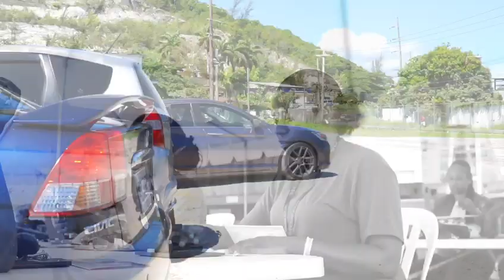Check if your Honda Airbag has any recalls & receive a FREE gift card!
Your 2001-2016 Honda and Acura may not be safe! Honda has extended the Takata airbag recall! Previously repaired vehicles may have outstanding recalls. Sharp metal fragments from the airbag explosions have severely INJURED and KILLED vehicle occupants.  For your convenience, bring your vehicle to Honda Kingston through ATL Automotive for a FREE REPAIR and the first 70 vehicles will receive a FREE $1,000 gift card to KFC or MegaMart! If your vehicle isn't affected, you'll still receive a gift.